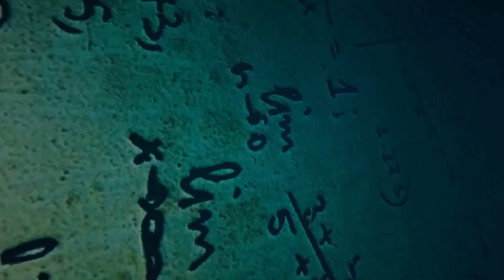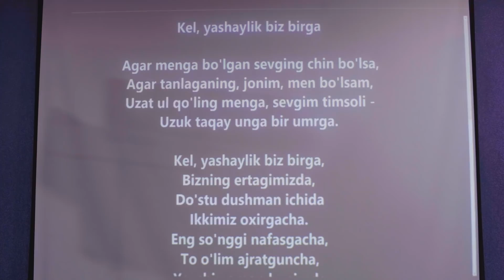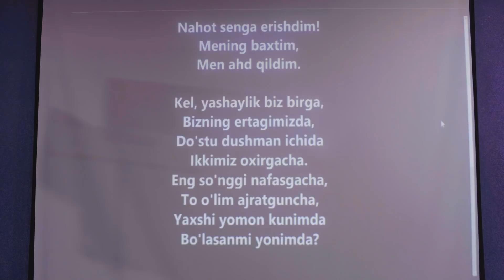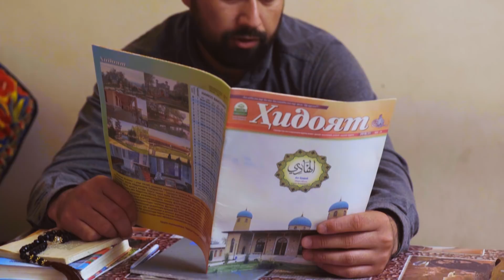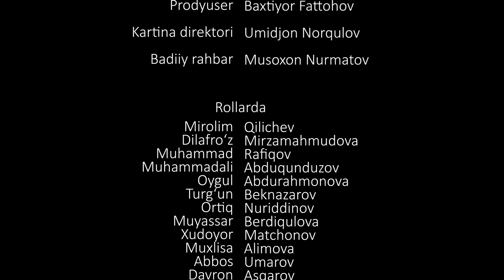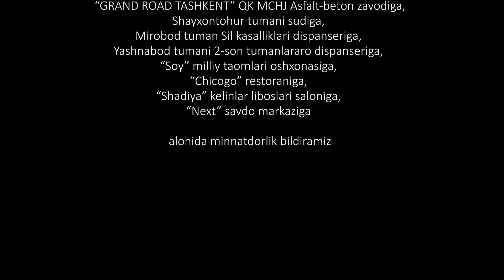Advokat seriali (65 qism) | Адвокат сериали (65 қисм)